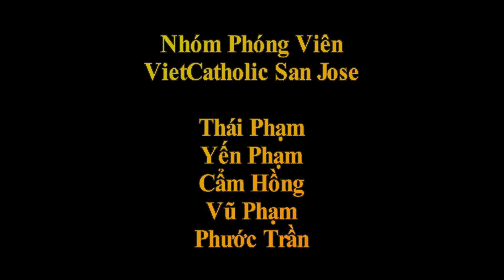Mung Kinh Thanh Gia That GD Tan Hien Dong Dong Cong San Jose 2017